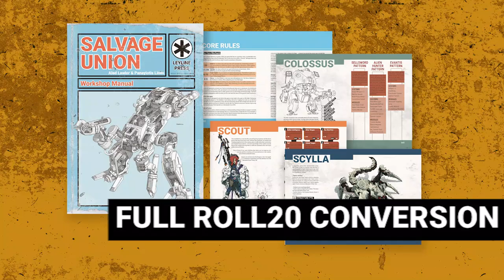Salvage Union Roll20 Trailer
The trailer for Salvage Union Roll20, a full conversion of the post-apocalyptic Mech tabletop RPG on the Roll20 VTT platform.